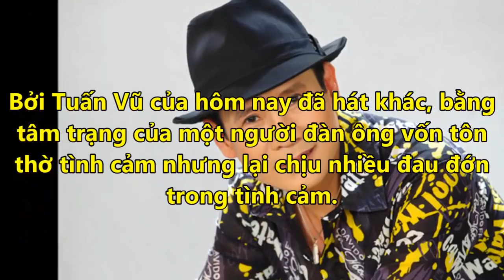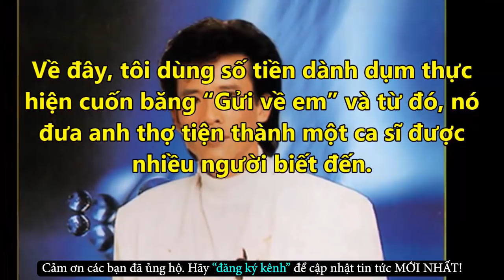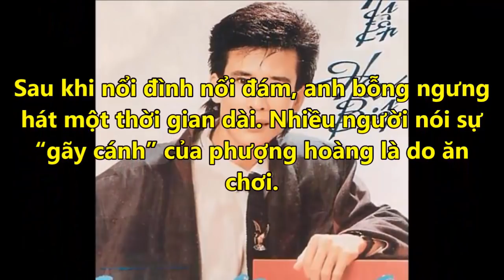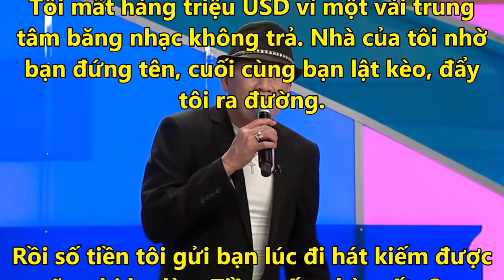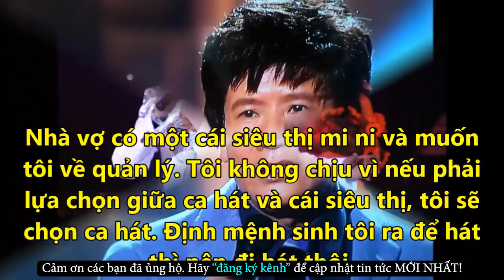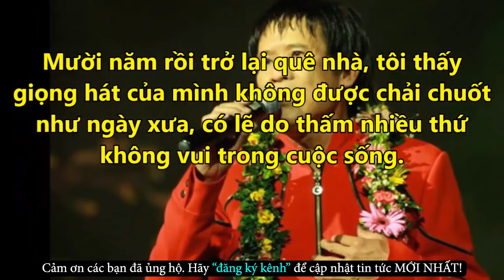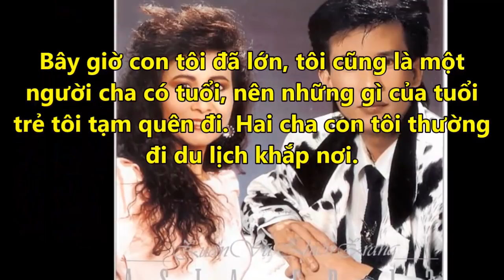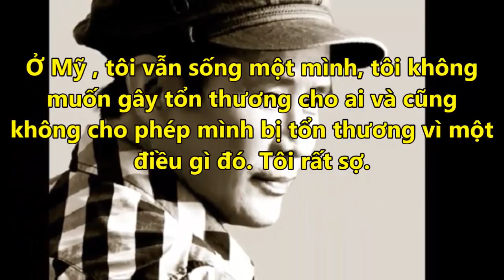Gà Trống Nuôi Con Nhưng Tuấn Vũ Vẫn Có KHỐI TÀI SẢN KẾCH XÙ Nhờ Đi Hát - Tin Tức Online Mới Nhất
✪ Click để xem những Tin Tức Online HOT Mới Nhất tại